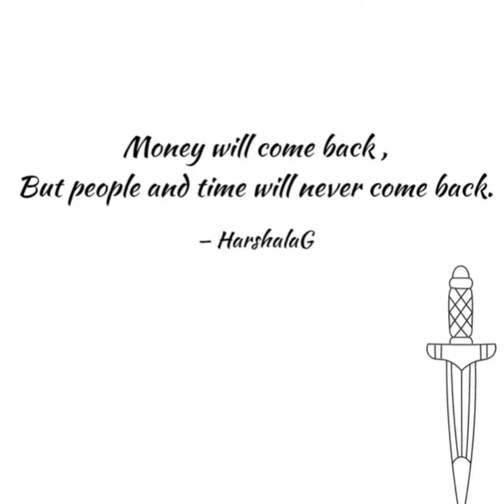इसको देखने के बाद सुबह जल्दी उठोगे | Wakeup Early in the Morning | Hindi Motivation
कल मौत आ जाये तो..? एक इंसान जब अपने deathbed  में होता हैं तो क्या सोचता हैं । उसे क्या पछतावा होता हैं, इस MOTIVATIONAL VIDEO के जरिये मैंने आपको एहि बताने की कोशिश की हैं कि आप अपने समय को यूँ ही बर्बाद न करें।
अभी भी समय हैं कि आप संभल सकते हैं और अपनी जिंदगी को कामयाब बना सकते हैं ।